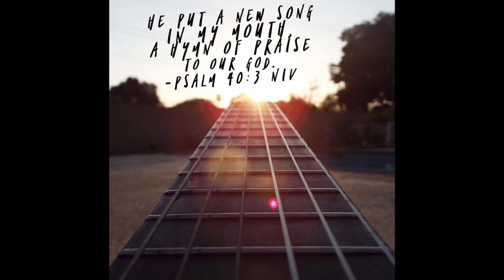PINTIG NG IYONG PUSO by JIL WORSHIP Cover w/ Lyrics by Eric, Ersie & Celiste